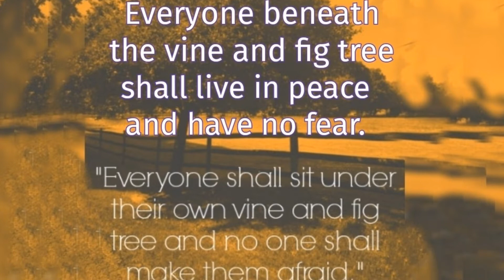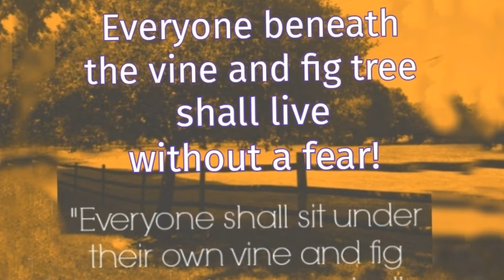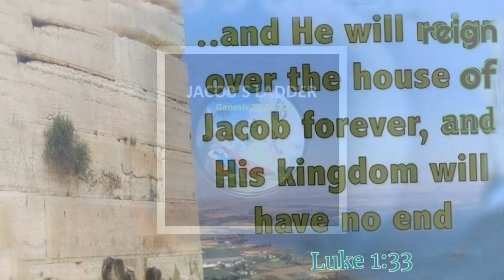Let's go up to God's Holy hill - Catholic Hymn - Greg Aguiar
Composer: Fr. Aniceto Nazareth